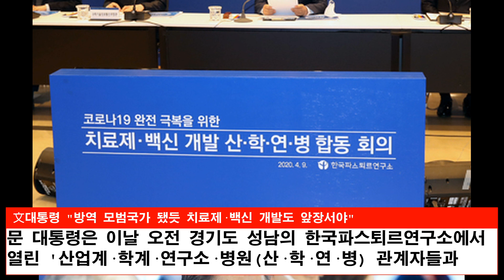세계가 인정한 방역 모범국가 대한민국, 문재인 대통령 "치료제·백신 개발에도 앞장서야"